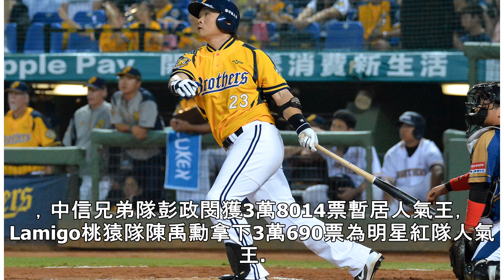中職明星賽票選 彭政閔陳禹勳暫居人氣王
（中央社記者謝靜雯台北30日綜合報導）2018年中華職棒明星對抗賽票選25日展開，首週網路和通訊投票率先起跑，中信兄弟隊彭政閔獲3萬8014票暫居人氣王，Lamigo桃猿隊陳禹勳拿下3萬690票為明星...